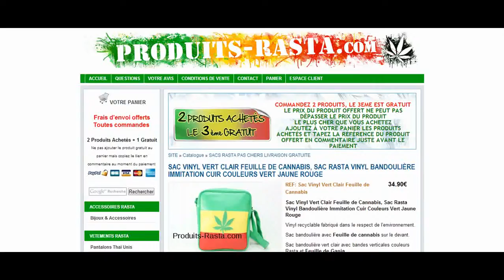SAC VINYL VERT CLAIR FEUILLE DE CANNABIS